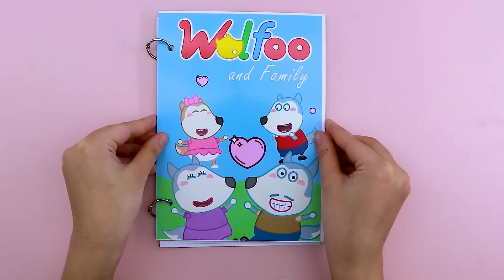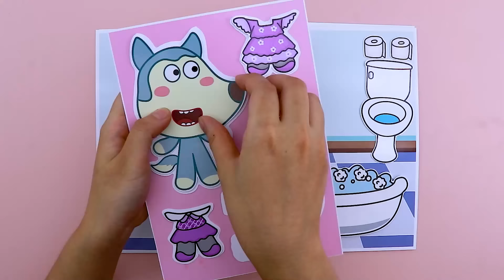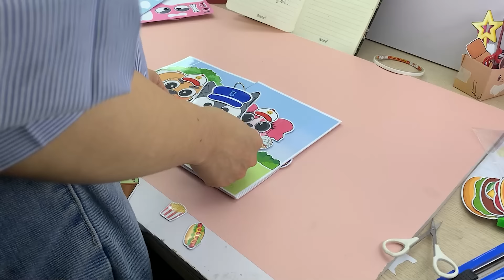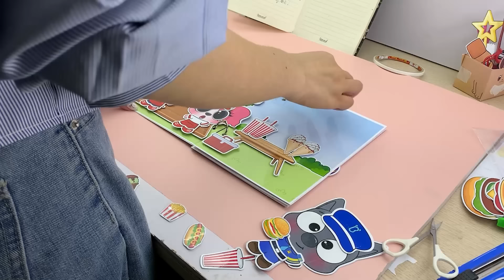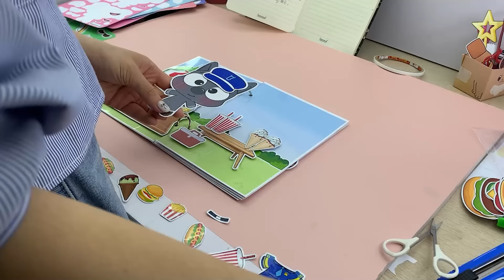🐶 Paper DIY 🐶 Wolfoo Dream House Peel and Stick Book - Sheriff Labrador Stickers